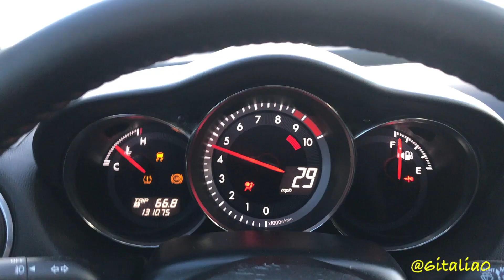START TO FINISH LARGE STREETPORT | KILLER BEE 2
Just a quick video doing a large streetport on an old school 12A/13B 4 port iron. Much more to come in the next few weeks.

Song: Eye in the sky